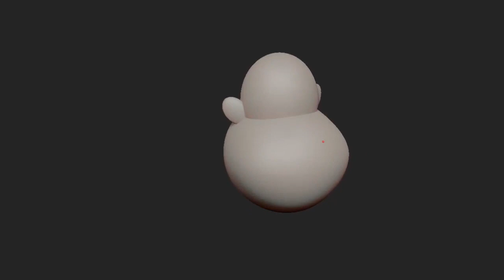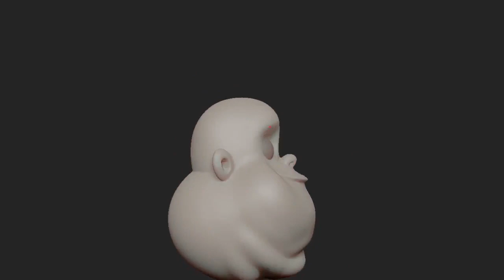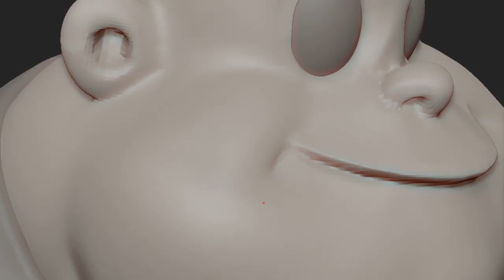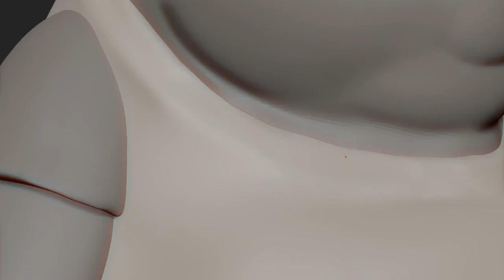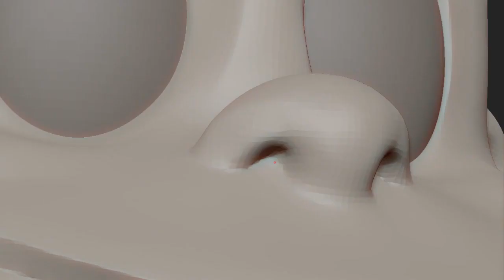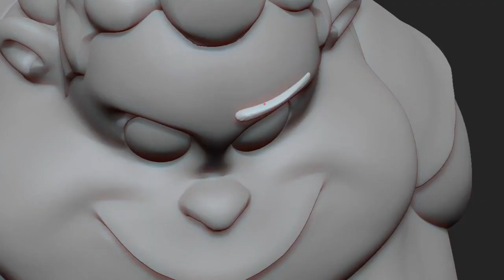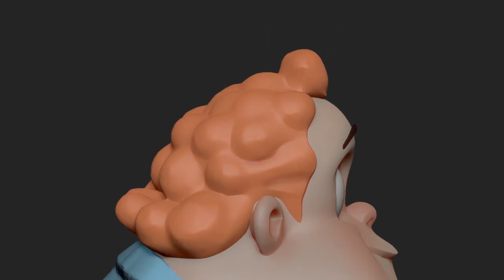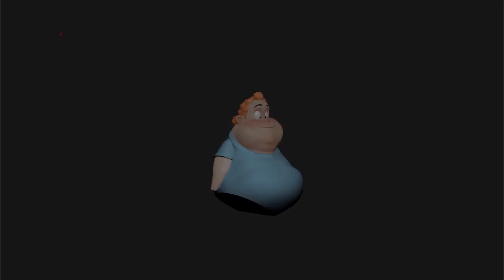Sam Sculpts a Stylized Kid in Zbrush - Xploding Cube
Let's digitally sculpt a happy stylized cartoon kid bust in Zbrush!!!